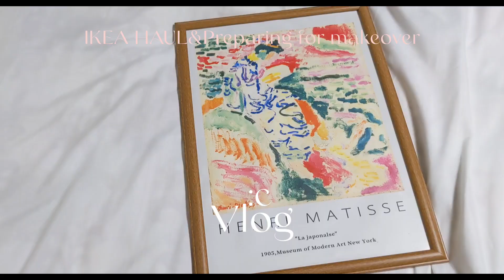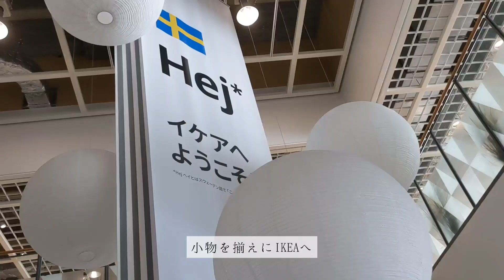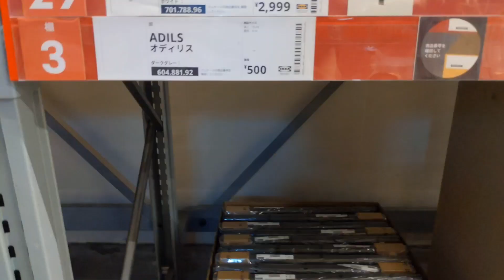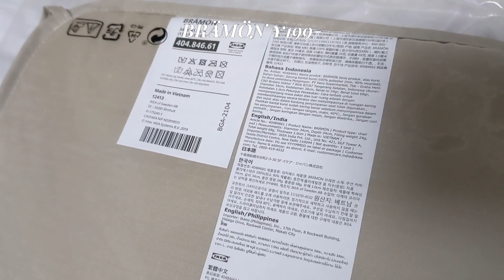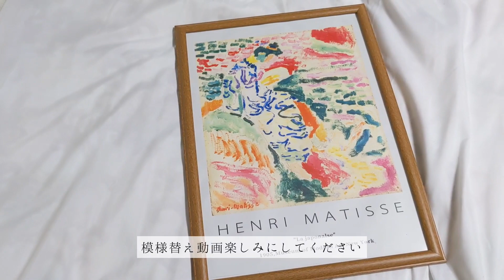【vlog】IKEAでお買い物 | IKEA購入品 | 模様替え準備 | makeover